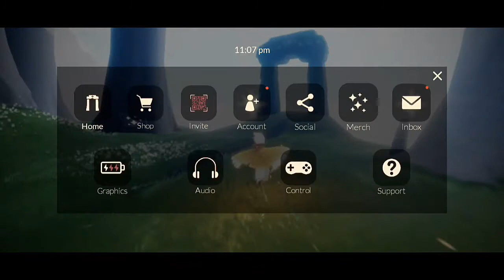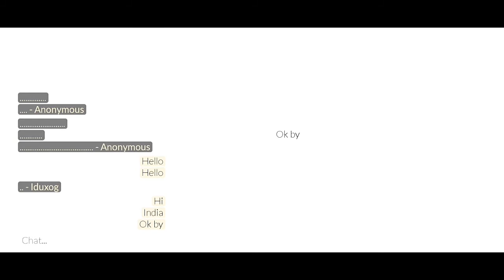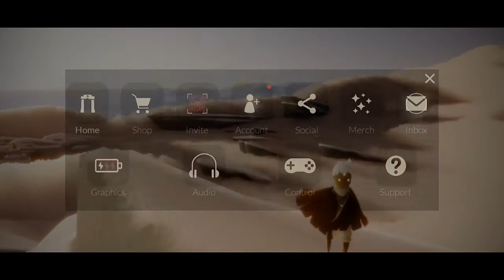Sky : COTL #3 GamePlay Most Beautiful Game | No Comentry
Sky : Children of light #3 GamePlay Most Beautiful Game | No Comentry

Sky : Children of light

In Sky, we arrive as the Children of the Light, spreading hope through the desolate kingdom to return fallen Stars to their constellations. In the kingdom of Sky, you can... - Soar and explore 7 dreamlike realms to uncover the mystery. - Encounter and socialize with like-minded players from around the world.

You will get to see Android / IOS mobile game play on our YouTube channel, and along with this you will get to play mini games in our YouTube shorts.

Sky:ChildrenOfLight | GamingShorts